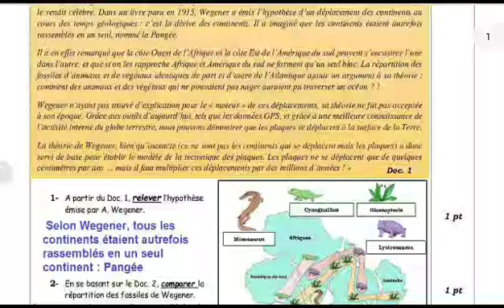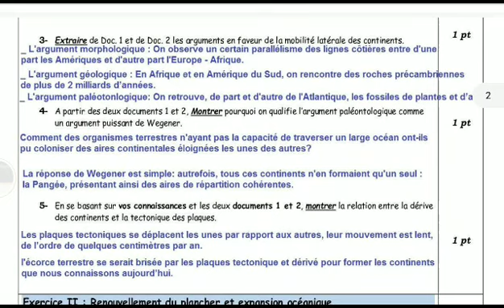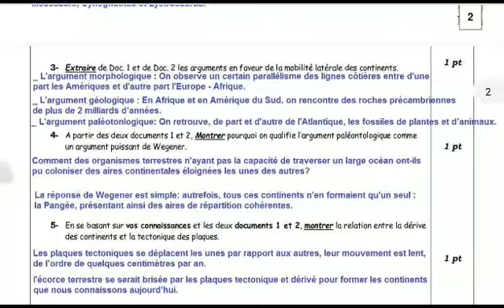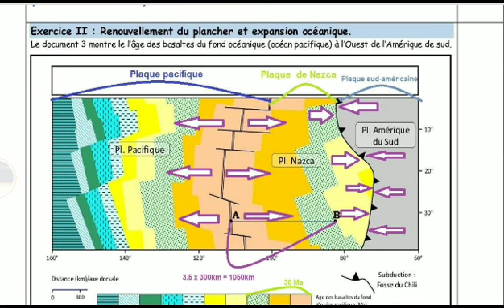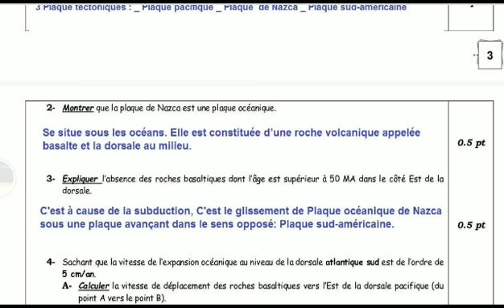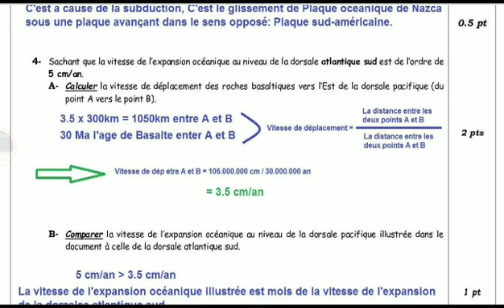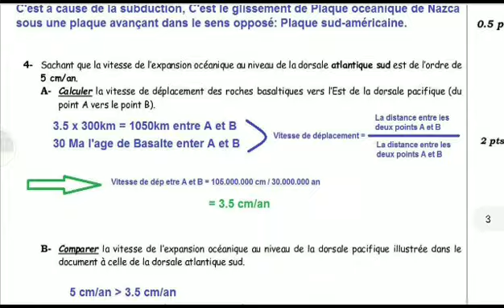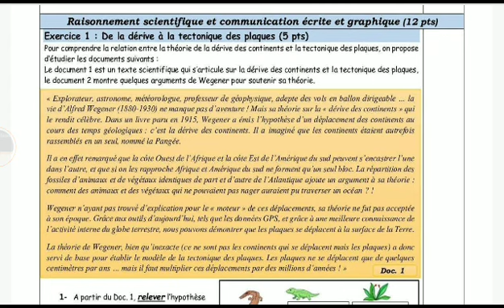تصحيح فرض محروس رقم 1_ جزء2 _ لمادة علوم الحياة والأرض _ السنة الثانية إعدادي دولي